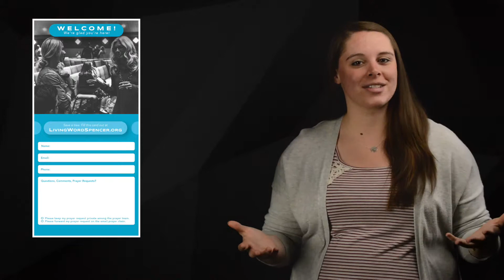Announcements: June 16, 2019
Happy Father's Day! - Foundation Church's VBS - Church Family Picnic